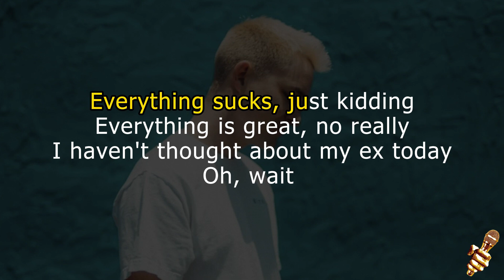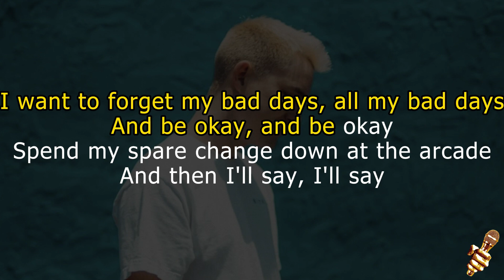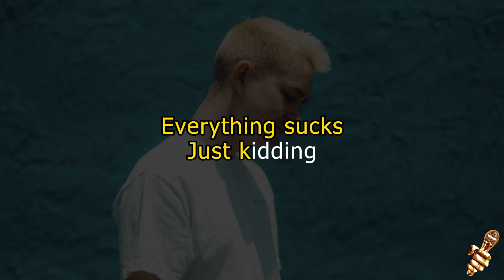Vaultboy - everything sucks (Karaoke Version)